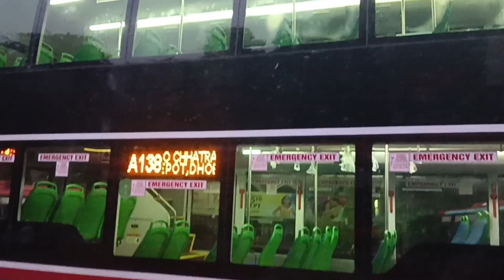My Pahla Vlogs journey Muzaffarpur To Mumbai Chhatrapati ShivajiMaharaj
my pahla Vlogs journey Muzaffarpur to Mumbai